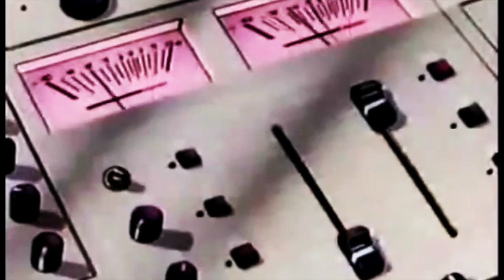[FREE] nosgov x dreamcache x rave x hardstyle type beat - poke (prod. fendi jayd)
150 BPM
C Min

prod. fendi jayd

summrs
kankan
autumn
thrillboy
slayworld
goyxrd

hardcore
hardstyle
qlimax

5v type beat
333 type beat
2017 night lovell type beat
new night lovell type beat
shinju
prod. by shinju
shinju beats
Night Lovell
Concept Vague
Night Lovell Instrumental
Night Lovell Type Beat
Night Lovell Instrumental
Free Night Lovell Type Beat
Underground Rap
Underground Hip Hop
Cloud Rap
yung gud, yung sherman, rare, crystal, new, sweden, phop, thaiboy digital, ecco2k yung lean lordship type beat bladee lordship
2018
ambient trap beat
night lovell type beat free
2017 night lovell type beat
shinju
prod. by shinju
shinju beats
Night Lovell